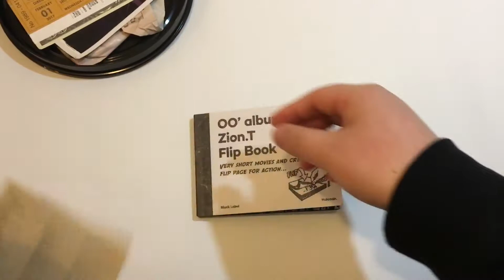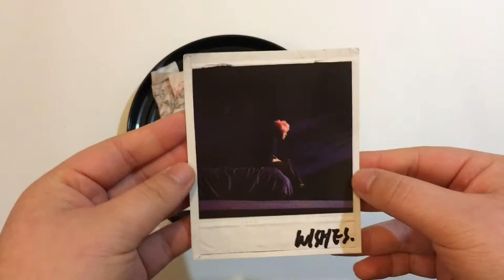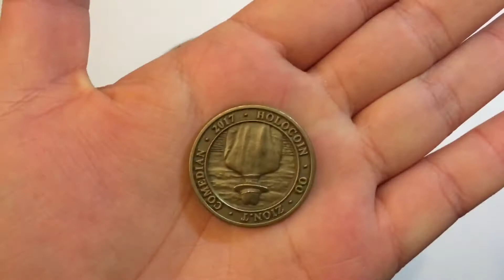자이언티 Zion.T 2nd Album OO Unboxing | Ahmonce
자이언티 Zion.T 2nd Album OO
Release Date : February 1, 2017

—Contents—
Flipbook
CD
Polaroid Photocard
Receipt
Coin
Zion.T MONEY ㅋㅋㅋ
Stickers
Lyric Sheet

—Tracks—
01. 영화관
02. 노래
03. Comedian
04. 미안해 (feat. Beenzino)
05. 나쁜놈들
06. Complex (feat. G-DRAGON)
07. 바람 (2015)
08. 영화관 (Inst.)

ummm ... THIS IS THE MOST CREATIVE ALBUM PACKAGING WISE I’VE EVER SEEN!!! And of course, the music is also great :))) His style of music is so unique and ‘addicting’ in some way — i’m not weird. Maybe.

Earn cash back shopping!

  Ahmonce